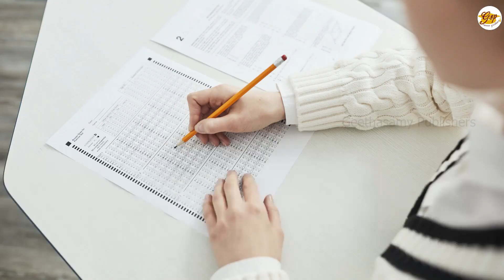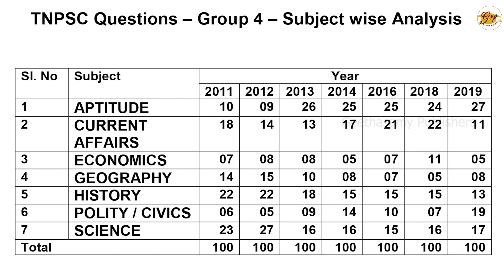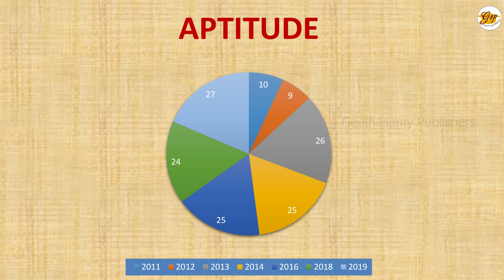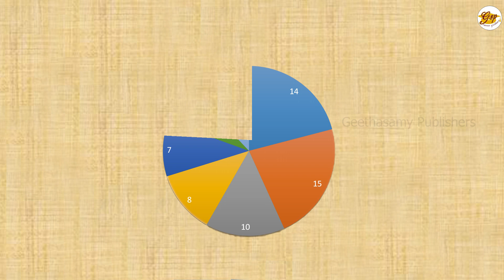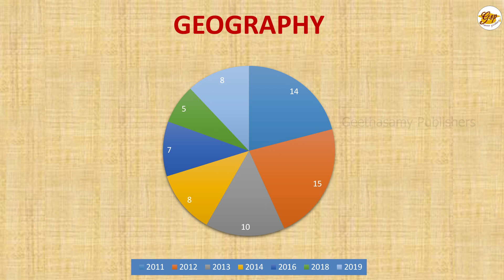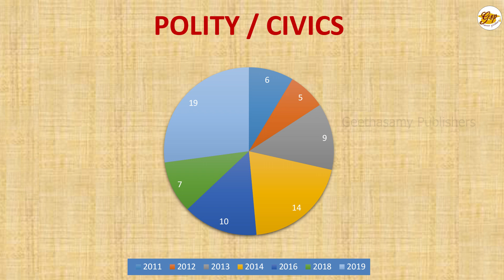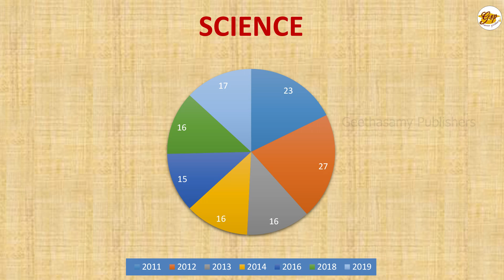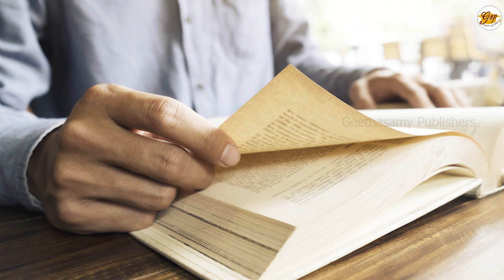Competitive Exams | TNPSC Group 4 Exam Trend | Previous Year Questions Analysis | V.Palanichamy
TNPSC குரூப் 4 தேர்வுகளில் கேள்விகள் எவ்வாறு கேட்கப்பட்டுள்ளன அதாவது, மாதிரி வினாக்கள், எப்படி கடந்த 2011 முதல் 2019 வரை 7 கேள்வித்தாள்கள் இங்கு பகுப்பாய்வு செய்யப்பட்டுள்ளது. முக்கியமாக என்னென்ன பாடங்களில் எத்தனை கேள்விகள் கேட்கப்பட்டுள்ளன என்பது பற்றிய பகுப்பாய்வு. தேர்வுக்கு தயாராகும் மாணவர்கள் மட்டும் போட்டியாளர்கள் இந்த காணொளிகளை கண்டு பயன் பெறுவார்கள் என்று நாங்கள் நம்புகிறோம். தாங்கள் எப்படி தேர்வுக்கு தயாராக வேண்டும் என்ற வழி வகையை இந்த பகுப்பாய்வு முடிவு செய்யும்.

The Previous year's questions of Tamil Nadu Public Service Commission (TNPSC), Group - 4  exam papers for 7 years from 2011 to 2019, which includes 7 question papers, which are analyzed in detail, subject wise. These subject-wise details will help the aspirants to design their own strategies. This will benefit the other youths preparing for any Competitive exam. This format will make them understand the nuances behind every question paper and also they can prepare for the exam in this direction.